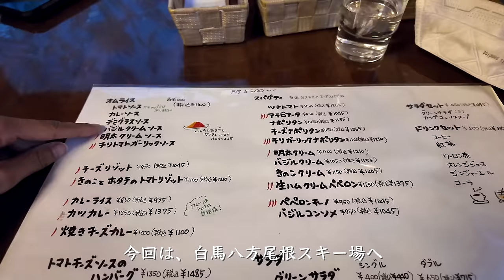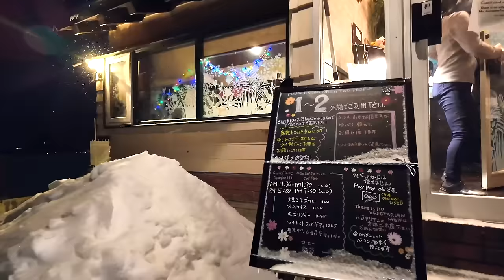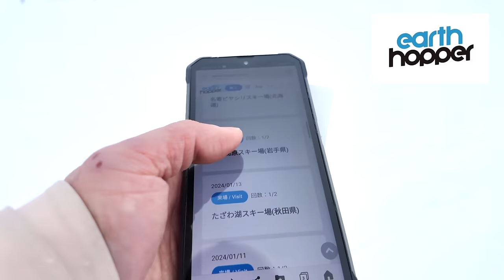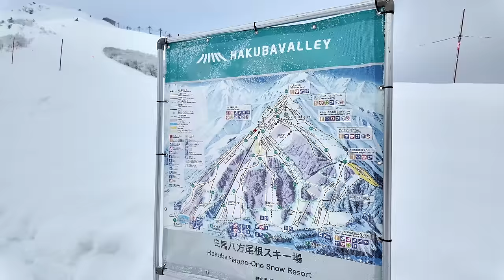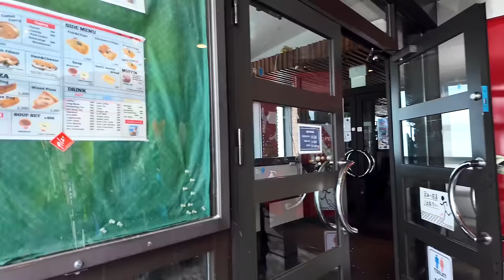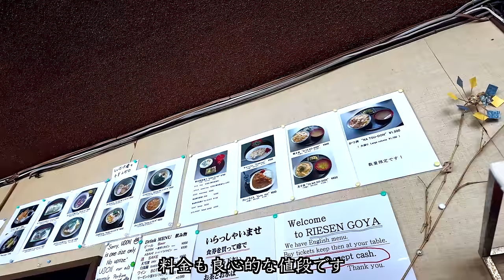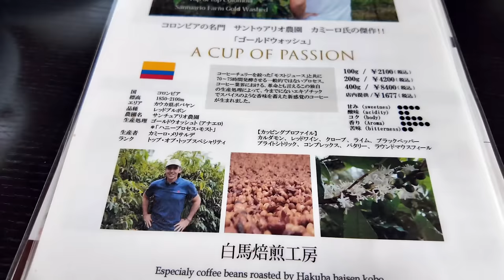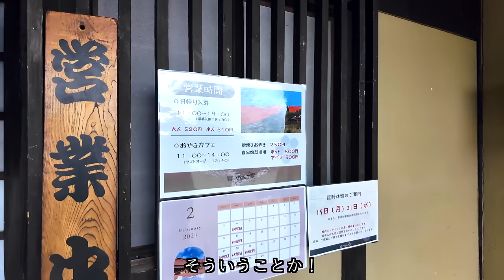【長野移住】やっぱ白馬はアフタースキーも最高だった!!｜白馬八方尾根スキー場｜Hakuba｜雪中車中泊｜earthhopper｜ドライブ｜田舎暮らし｜長野県｜4K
今回は、スキーのメッカ白馬八方尾根スキー場へ行ってみました！前日に雪が降ったものの強風でそれほど積もっておらず、一昨日は雨だったようなのでコンディションはアイスバーンが多かったのですが、上からの山々の景色はやはり圧倒的でした！！スキー場もとても広いので色々なコースを楽しめました。

グリルこうやさんとても美味しかったです！ほとんど予約席の様でしたので、行かれる際は事前に問い合わせしてから行ってみてください。

【提供 : アースホッパー】
下記よりご参照ください。

撮影機材
【Camera】